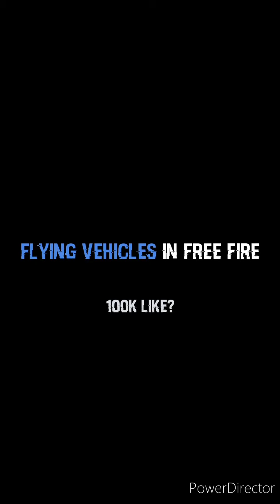Corona v\s kelly super faith new Game play